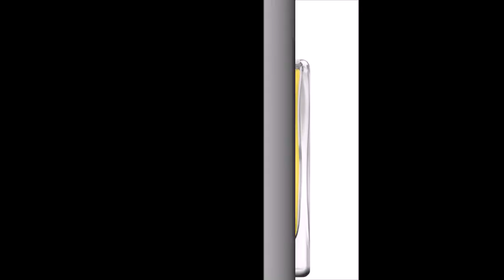Парфюмерия от Dolce Gabbana